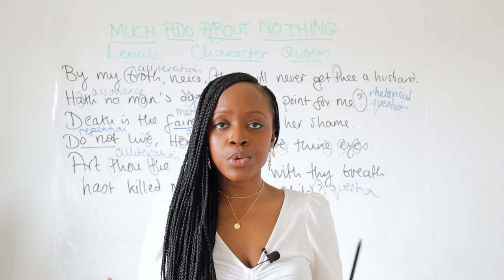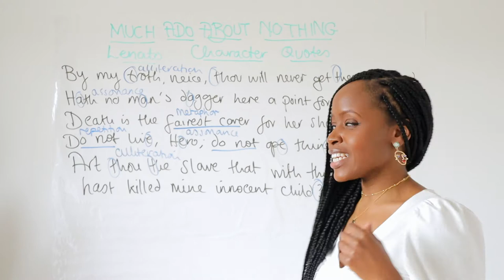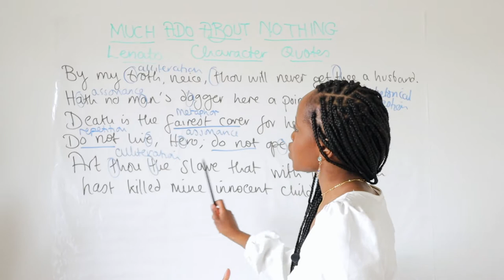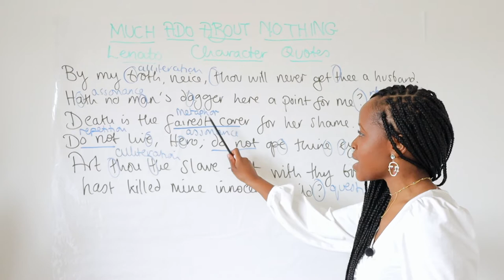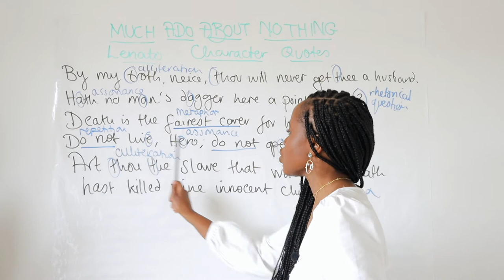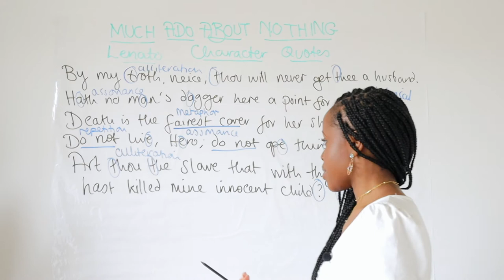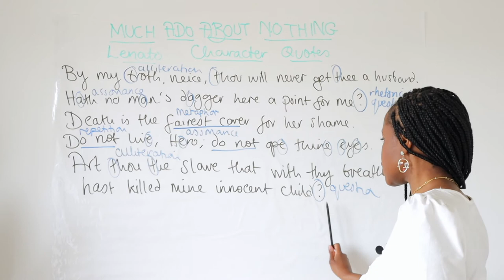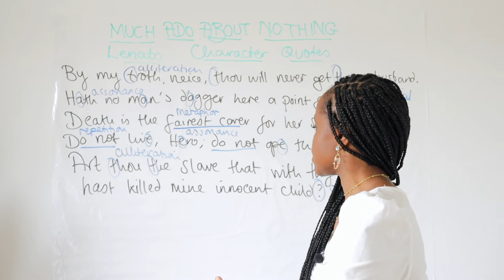Lenato Character Quotes & Word-Level Analysis | "Much Ado About Nothing" GCSE English Revision!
Studying William Shakespeare’s "Much Ado About Nothing" but not sure what key quotes to memorise when it comes to the character of Lenato in the play? Barbara Njau highlights all the main quotations to memorise and she also highlights the word-level analysis you should do when writing about these quotations!